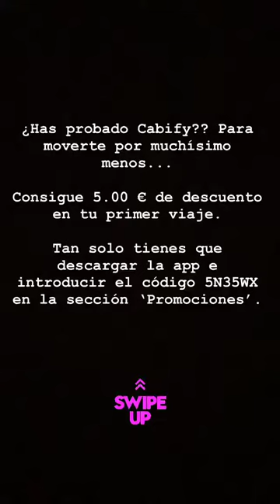LOLA @LOLITA_OL INSTAGRAM STORIES COMPILATION 23 DE OCTUBRE DEL 2018